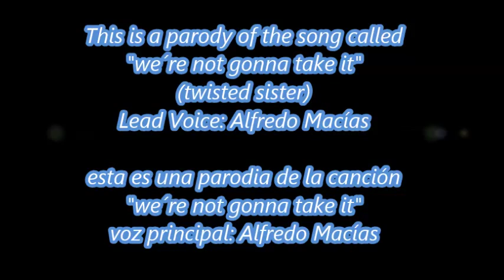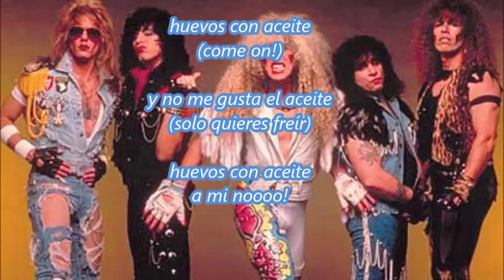♪♫ Twisted Sister - Huevos con Aceite / Voice: Freddy MaCcrey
parody of "we´re not gonna take it". lead voice Alfredo Macías (Freddy MaCcrey)

hola amigos les traigo un video que contiene música en otra de mis facetas, aquí estoy haciendo un cover Twisted Sister. ya que ademas de ser canta-autor soy vocal en 2 bandas de rock.
comenten, den like y subscriban

si quieres saber mas de mis videos entra a mi canal, soy un compositor orgullosamente Mexicano y mis videos están en youtube como públicos. esta es mi propuesta musical, espero que a alguien le agrade mi estilo. escribo canciones en ingles y español y busco una oportunidad en el mundo de la música. además de canta-autor soy vocalistas en 2 bandas diferentes en las cuales hago tributo a los Beatles  y a Creedence.
bueno amigos saludos y espero que su búsqueda tenga éxito en youtube, gracias!!

Hello friends I bring you a video of our band music
This is a music video that contains another of my facets, here I am singing a Twisted Sister voice cover, since I'm a singer-songwriter, I'm also a singer in two rock bands.

if you want to know more of my videos go to my channel, I am a proud Mexican singer-songwriter and my videos are on youtube as public. this is my musical approach, I hope someone will like my style. I write songs in English and Spanish and I am looking for a chance in the world of music. besides that I'm a singer-songwriter, as I mentioned, I'm vocalists in 2 different bands where I do a tribute to the Beatles and Creedence.
Greetings good friends and I hope to be successful in your search youtube, thanks!

with due respect of the copyrights of the images, the song and the music appearing in this vide

con el debido respeto de los derechos de las imágenes, canción y música que aparece en este video.
Lead Voice: Alfredo Macías